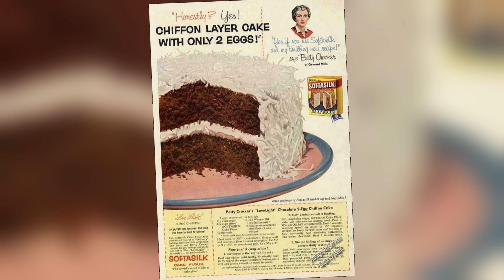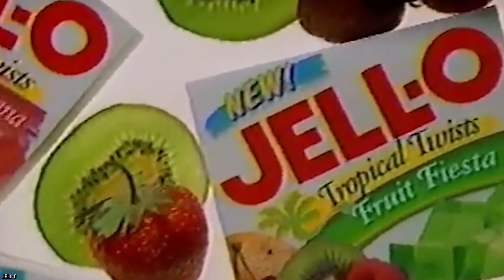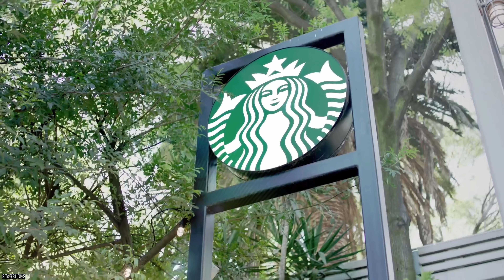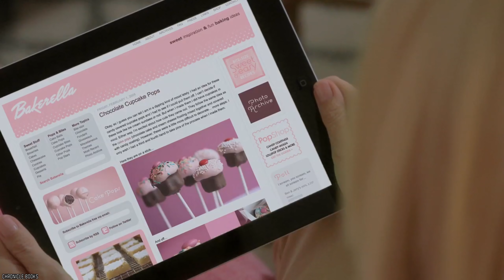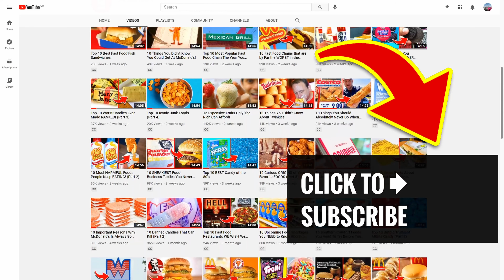10 Most Popular Desserts The Year You Were BORN!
List of the top 10 most popular desserts the year you were born. Take a look back at the marvelous years of dessert trends you know and love.

Did you ever wonder where your sweet tooth came from? Well, maybe it has something to do with the dessert that was trending when you were put on this earth. Here are the 10 Most Popular Desserts The Year You Were Born.

Dessert trends come and go, but our love for sweets is forever. Multiple desserts have remained within the American mainstream for over fifty years. If you enjoyed this list of the top 10 most popular desserts the year you were born in the United States of America and around the world. Comment

TIMESTAMPS:
0:00 Most Popular Desserts The Year You Were Born
0:17 Chiffon Cake - 1940s
1:48 Bananas Foster - 1950s
3:00 Jell-O Molds - 1960s
4:27 Chocolate Fondu - 1968
6:03 Carrot Cake - 1970s
7:29 Tiramisu - 1980s
8:57 Molten Lava Cake - 1990s
10:29 Frappucino - 1995
12:07 Cupcakes - the 2000s
13:30 Cake Pops - 2008